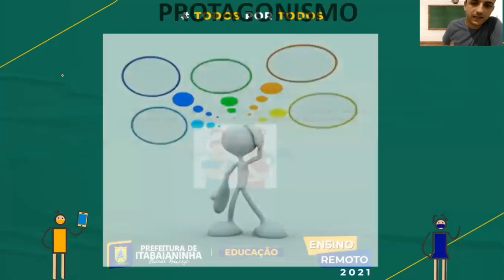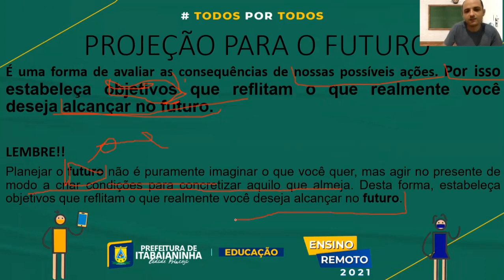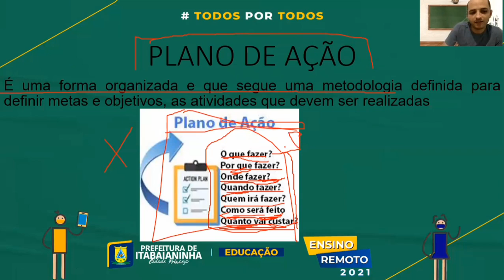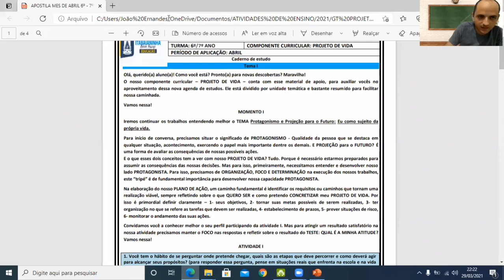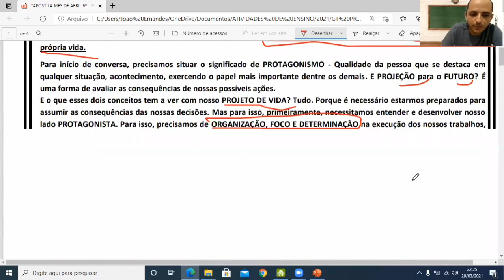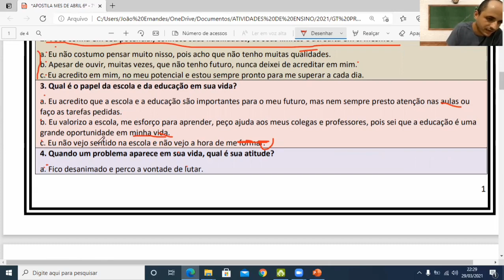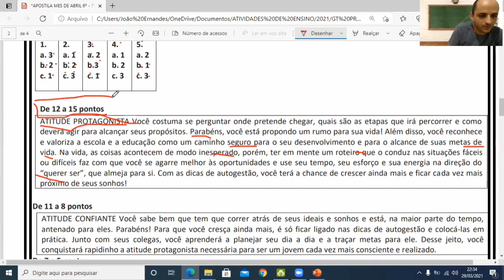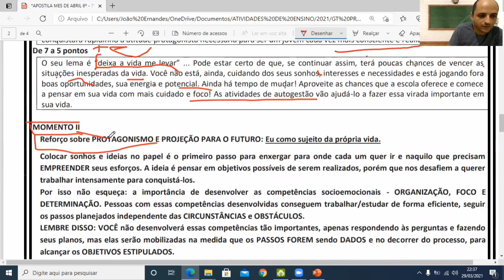Projeto de vida - Aula 1 - 6º/7ºAno - (05/04 a 09/04) - Protagonismo e projeção para o futuro.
Protagonismo e projeção para o futuro. Eu como sujeito da própria vida.